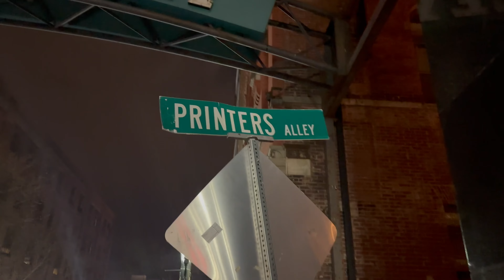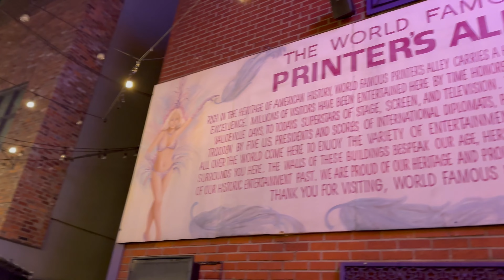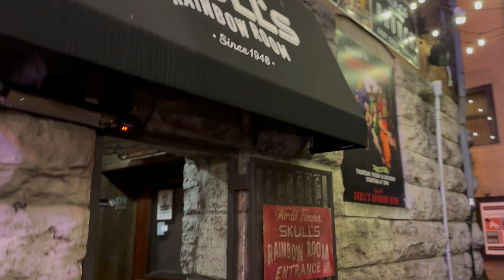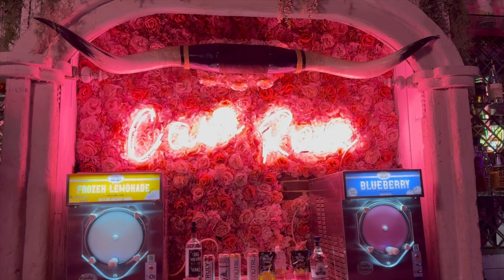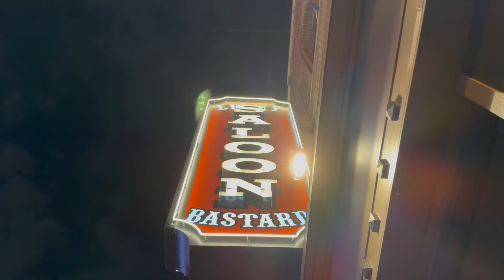On the Road with Lisa: Nashville - Yeehaw!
My first of five nights on my road trip from North Carolina back to California... and I get to see old friends, listen to live music and dance... in my cowboy boots! Yeehaw!

"Like" / Give the video a thumbs up. Share it with others.

Featuring:

Wayne Thorne (on his motorcylce)
Jessica Zeintarski
Aaron Rice
Painter's Alley
Bourbon Street Blues and Boogie Bar

More on Lisa as a performer, dancing in a Grammy award-winning music video and much more

For Influencer or Commercial Acting Collaborations, or Interactive Dance Entertainment for your Event (Salsa, Line Dancing etc.), please inquire at: